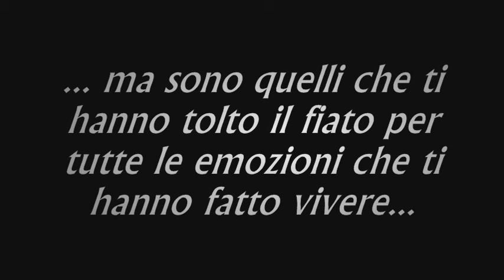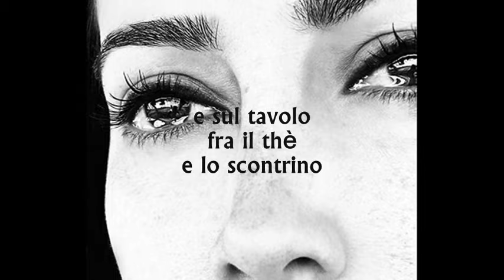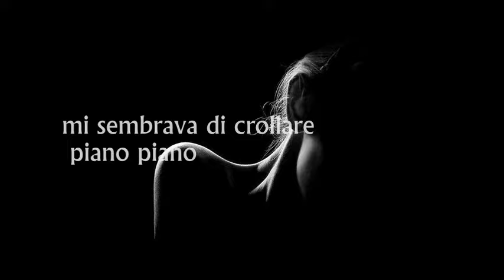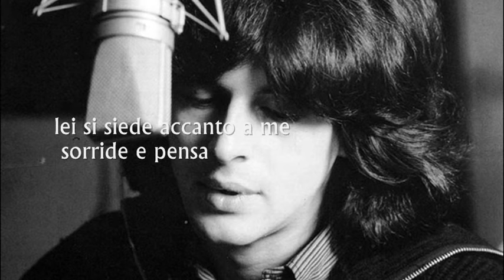Solo - Claudio Baglioni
...e se adesso suono le canzoni quelle stesse che tu amavi tanto...
 lei si siede accanto a me sorride e pensa che le abbia dedicate a lei...
 e non sa di quando ti dicevo:“mangia un po’ di più che sei
 tutt’ossa”, non sa delle nostre fantasie del primo giorno
 e di come te ne andasti via…